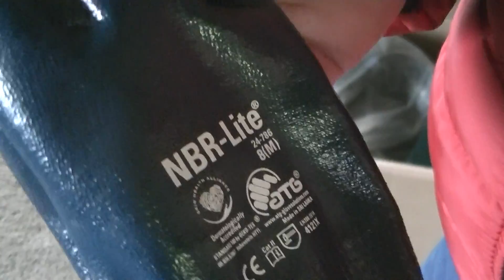GUANTES PARA PERSONAL